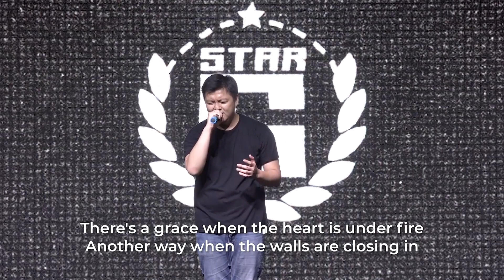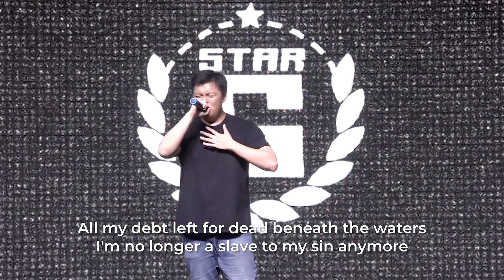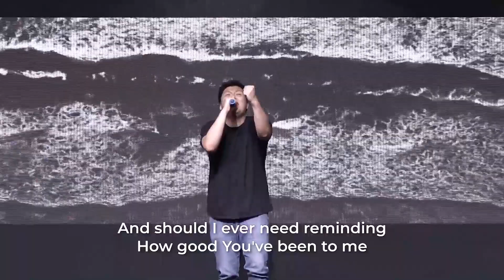STAR-G Online Service | 13 February 2021 | "TRANSFORMATION" | Jessica Abraham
STAR-G Online Service